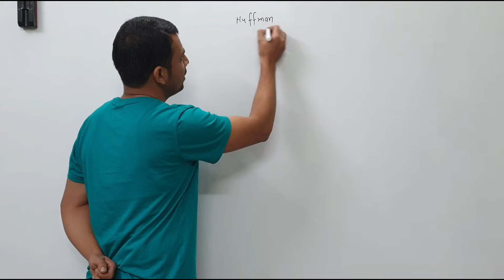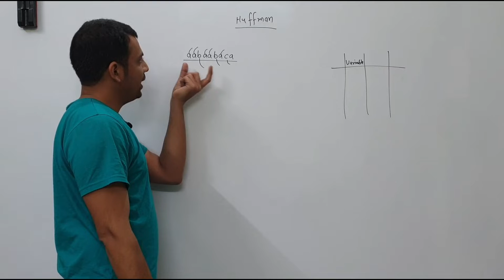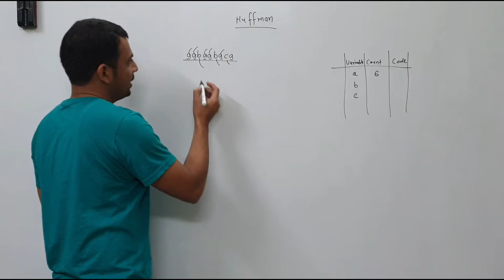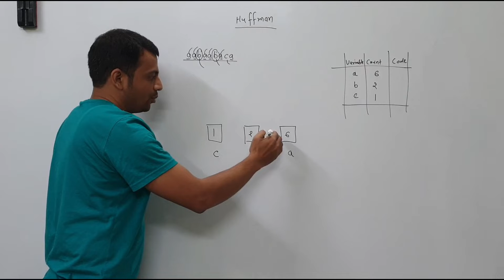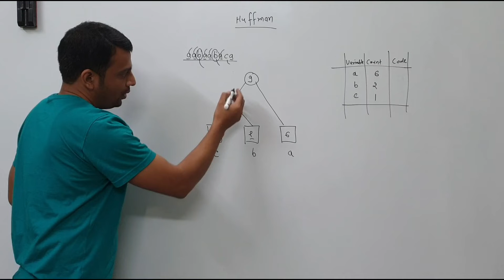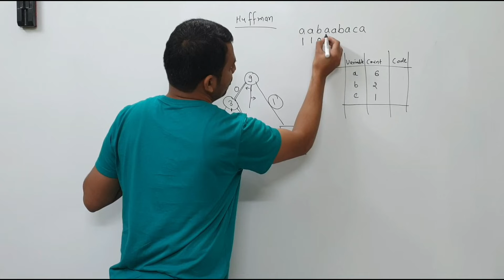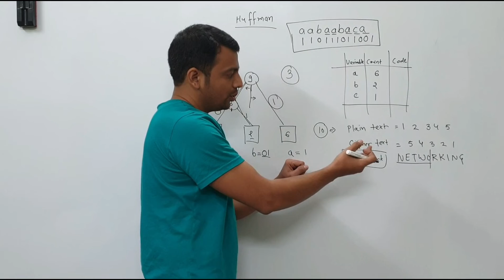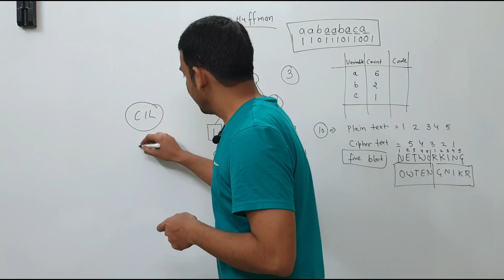Solutions of Previous Year Question Paper | CIL System IT - 2017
Hello Friends.

In this video, we have discussed some questions which have given in the last video of Coal India Limited (System-IT) part 2, for solving, i.e. question no 3 and question no 10.

If you are preparing for IT Officer Exam for any organization or bank then our course will be helpful for you to crack the Professional Knowledge part easily, generally comes in mains exam section in SBI and IBPS IT Officer exam.
some other bank's IT Officer exam covered like RRB IT Officer Scale 2 exam, Bank of Baroda IT Officer exam, Punjab and Sind Bank's IT Officer exam, etc.
So this course will be more helpful for you to clear your concepts and make you learn some new and pivotal topics related to the exam (both Written and Interview.)